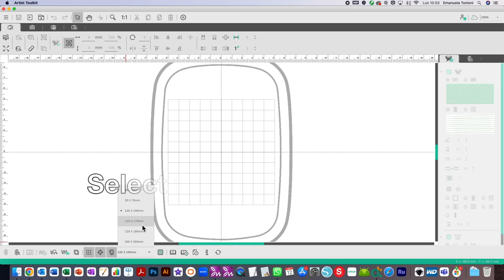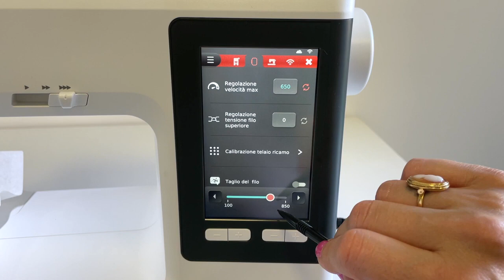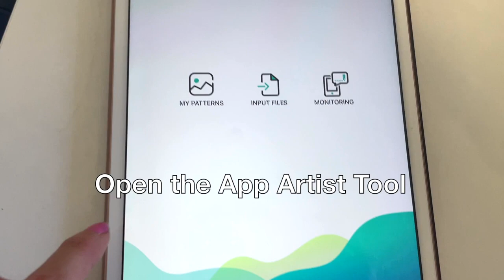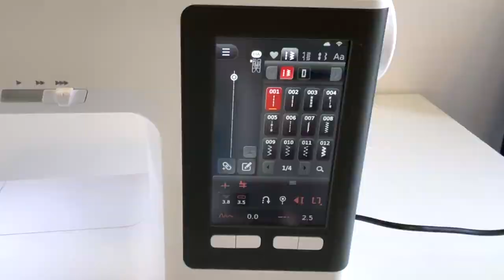Hat Patch DIY | Embroidering and sewing with Necchi Creator C2000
Hat Patch DIY @EmanuelaTonioni
NECCHI Creator Series C2000 sewing & embroidery combo machine
Realize Your Creativity!